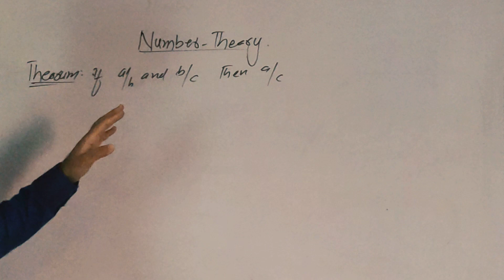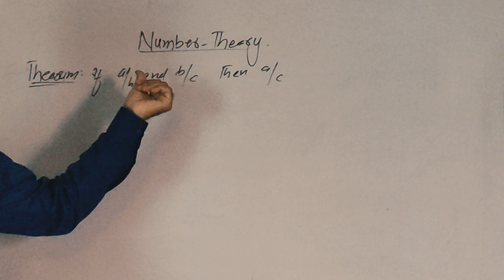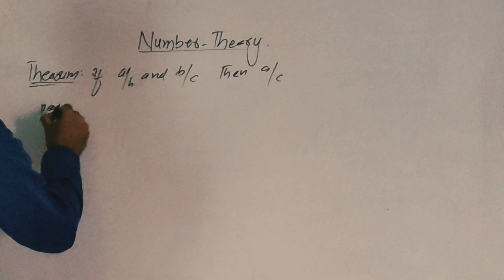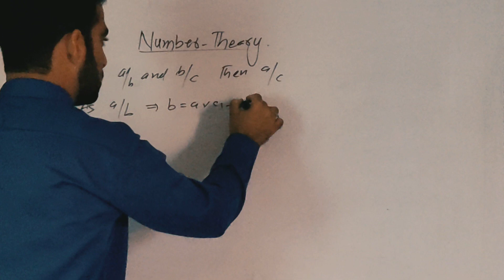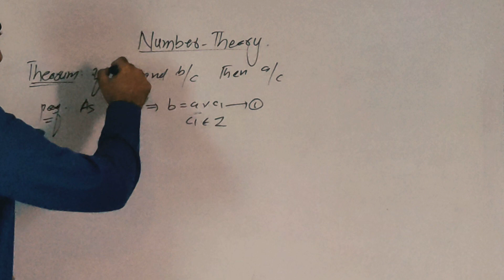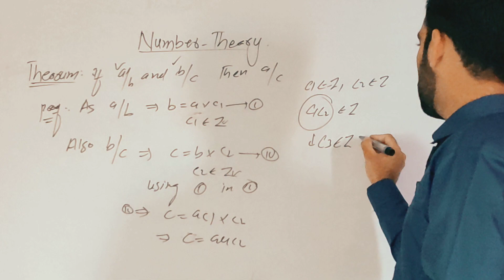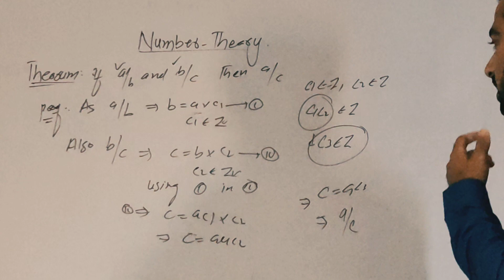Number Theory lecture #04!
in this vedeo we will learn number Theory lecture 04,.if a/b and b/c then a/c
This vedeo provides the basic result to understand number Theory

Definition of Divisibility lec1☝️

lecture #02

lecture #03☝️
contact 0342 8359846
For online tution ☝️